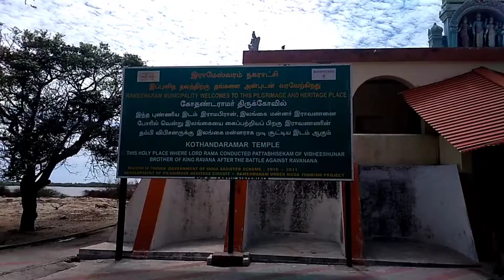Kothandaramar Temple Rameswaram(Vibhishan Temple) TN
Kothandaramar Temple Rameswaram
also known as Vibhishan Temple
Vibhishana Theertham
Journey: October 2021